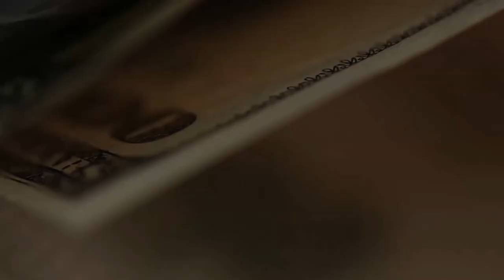Сейчас главное - увеличить долю. И зарабатывать.